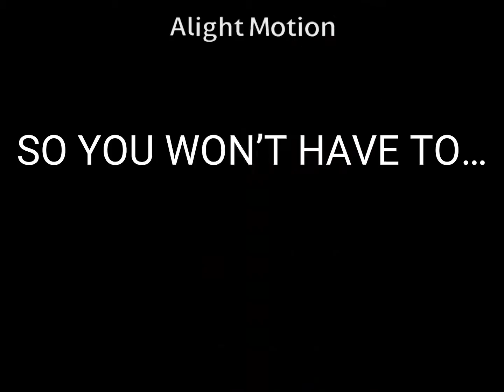Saints Nagito Komaeda Edit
OH MY GOD THIS HAS TO BE MY MOST COMPLEX EDIT EVER DJFJHFDJDJ

Also, I was too lazy to fix the loop, sorry 😰